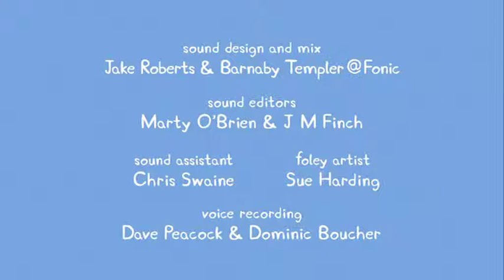Peppa Pig 4x12 Peppa and George's Garden